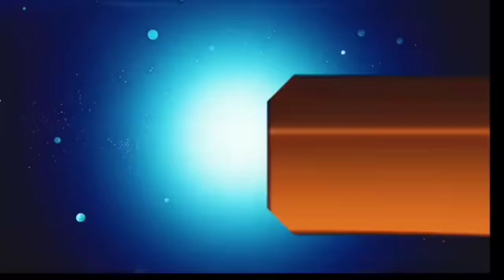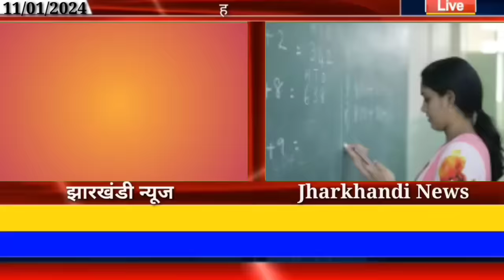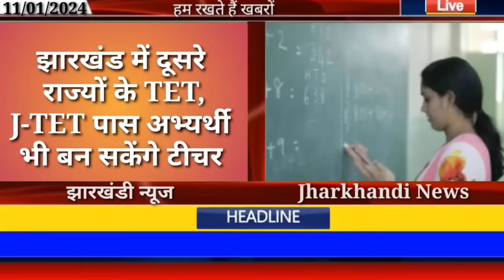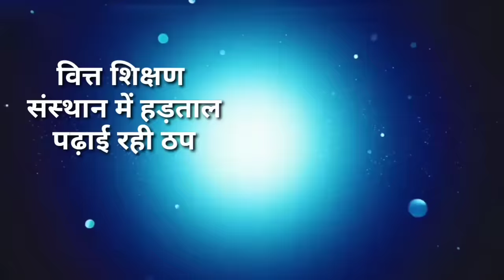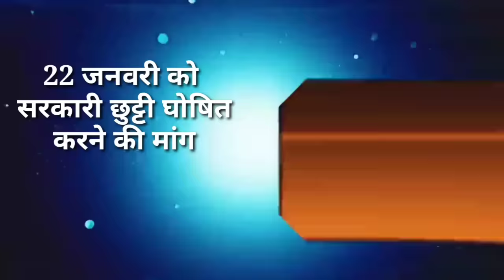आज 11 जनवरी 2024 झारखंड की ताजा खबर ।। Today Jharkhand News, Jharkhand Breaking News Cm Hemant